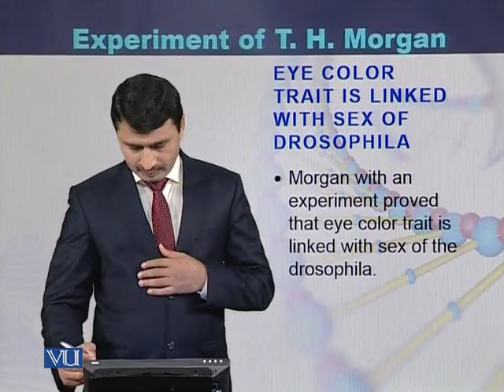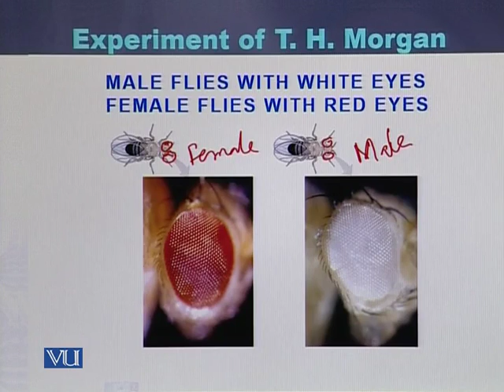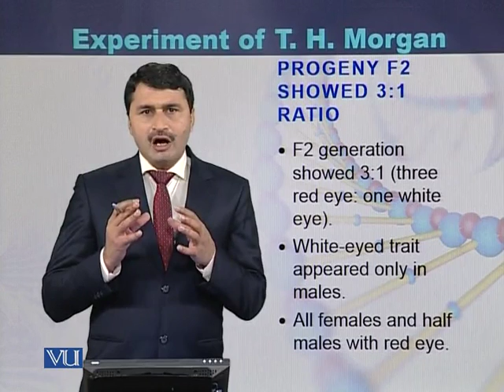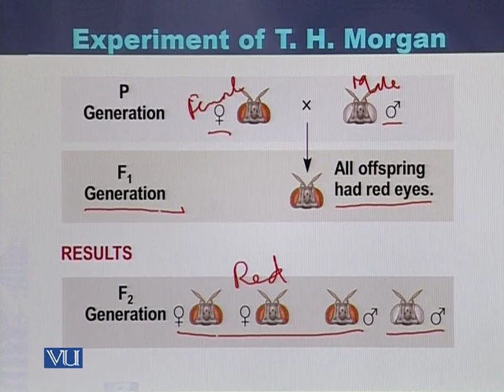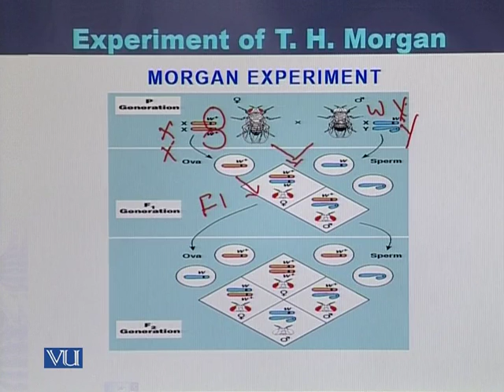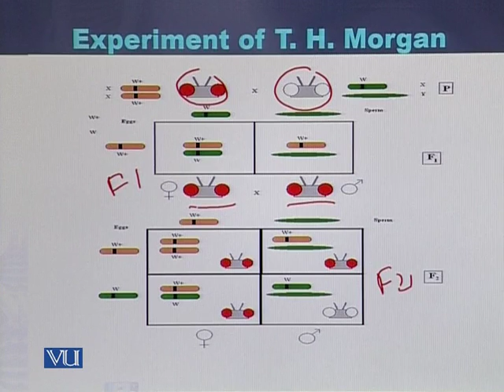BIO301_Topic075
BIO301 - Essentials of Genetics
Topic: 75